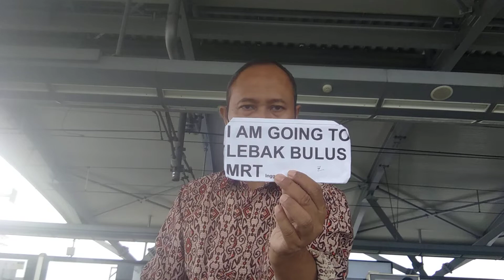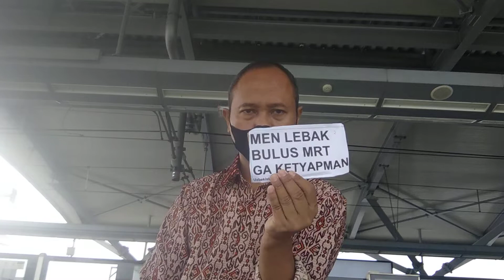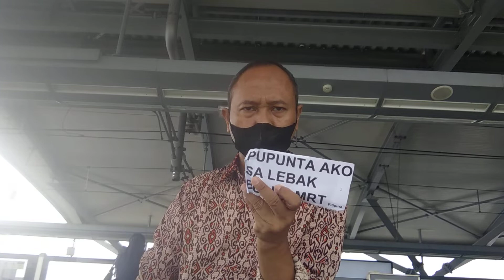Idem na Lebak Bulus MRT..........?